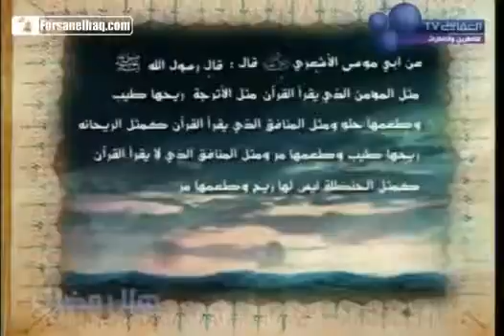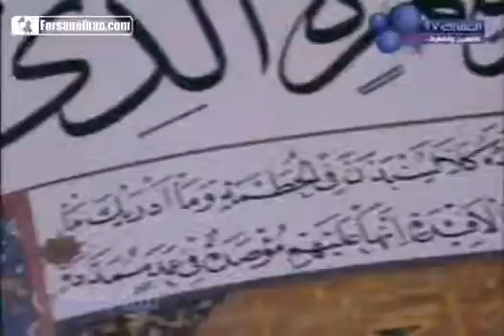Мишари Рашид. Обучение чтению сур Корана. Суры 103 и 104 Аль Аср и Аль Хумаза العصر الهمزة